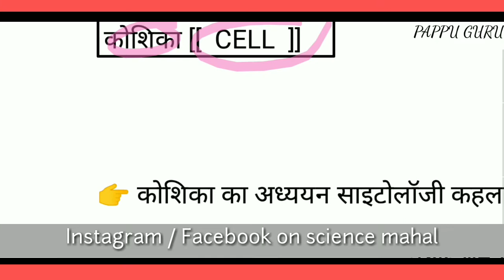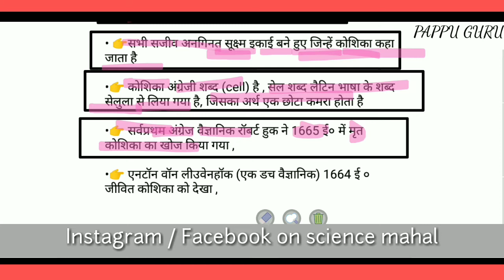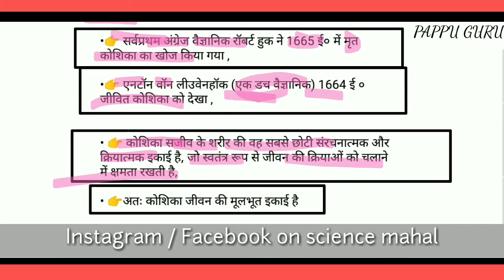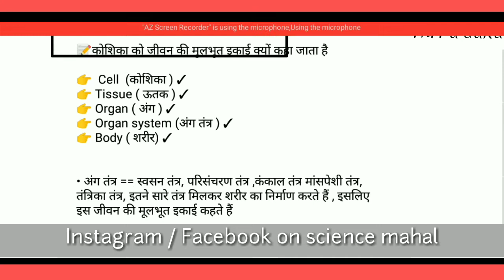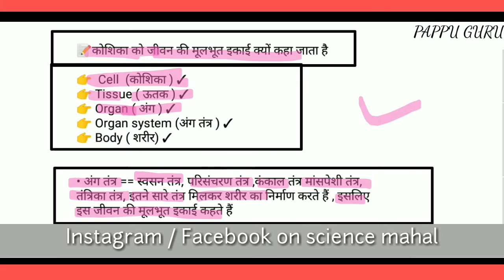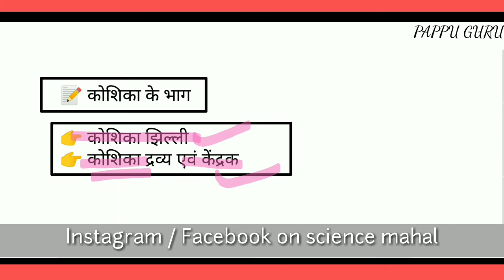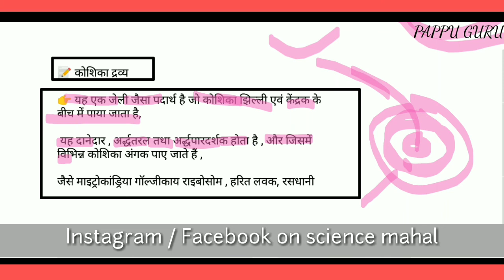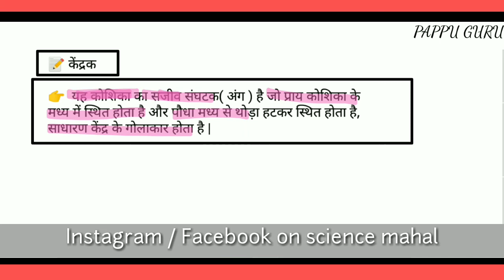कोशिका किसे कहते हैं || koshika kise kahate Hain || pappu bhai | what is cell | full details in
1)कोशिका किसे कहते हैं // koshika kise kahate Hain // pappu bhai // what is cell // full details // in
2) koshika kise kahate Hain in Hindi
3) koshika pappu bhai
4) koshika kise kahate Hain pappu sir
5) koshika full details jankariya
6) science mahal koshika

7) koshika kya hai
8) koshika pappu bhai
9) what is Cell
10 ) koshika se aap kya samajhte
11) koshika in Hindi mein pappu bhaiya